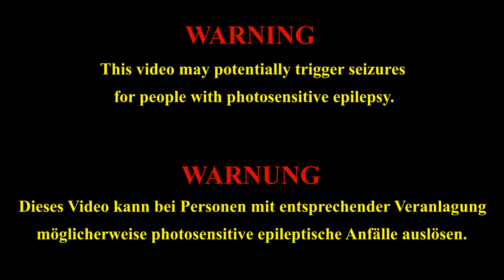Spinning Spirals Universe Trip - 'Lost in a Labyrinth of Pulsating Sounds' - Psychedelic High-Energy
⚠️WARNING⚠️: This video may potentially trigger seizures for people with photosensitive epilepsy. Watch at your own risk.

⚠️ACHTUNG⚠️: Dieses Video kann bei Menschen mit Veranlagung zu lichtempfindlicher Epilepsie möglicherweise Anfälle auslösen. Anschauen auf eigenes Risiko.

Lyrics:

[Verse]
Lost in a labyrinth of pulsating sounds
Colors swirling, my senses start to drown (drown, drown)
Bass hits hard, my heart's racing in my chest
I can't escape, this music's got me possessed (ooh-yeah)
Speed of sound, taking me to higher realms

[Chorus]
Take me on a fast-paced bass trip (bass trip)
Where reality and fantasy collide (yeah-yeah-yeah)
Let the beats consume me, feel the energy rise (rise, rise)
In this psychedelic, hardstyle paradise (ooh-yeah, ooh-yeah)
Let's go on a wild journey, lose control tonight (tonight, tonight)

[Verse 2]
In the maze of beats, I find my way,
Each note, a pathway, a night turned to day.
Colors blend, a kaleidoscopic ride,
Lost in the rhythm, I let go of pride.

The bass, a heartbeat, thumping so bold,
In this sonic adventure, stories unfold.
A symphony of chaos, a melody untamed,
In the pulse of the music, I'm unchained.

[Pre-Chorus]
Speed of sound, a sonic dream,
Through the pulsating labyrinth, I gleam.
Lost in the echoes, where time overwhelms,
In this rhythmic realm, where the heartbeat helms.

[Chorus]
Let the beats consume me, feel the energy rise (rise),

[Bridge]
Bass vibrations, like a magic spell,
In this enchanted realm, where senses swell.
Reality blurs, as the music takes the lead,
A wild symphony, planting the rhythm seed.

[Verse 3]
In the heart of the storm, where the beats align,
I'm a traveler, chasing the bassline.
Lost and found, in the sonic tide,
A dance with chaos, where I'll confide.

The music possesses, a rhythmical trance,
In the hardstyle haven, I find my chance.
Speed of sound, an electric flight,
Through the labyrinth of beats, into the night.

Bass (BASS), oh-yeah (yeah), trip (hip), beat (HEAT), (SPEED)

All Images AI-generated with stable diffusion,
Music created with suno.ai
Everything lovingly put together with Openshot (no AI involved in that step yet)

In the mystical realm of Galactic Dreams, a CosmicHardstyle orchestra weaved sonic spells, unleashing ChromaticAdventure upon the universe. SpinningSpirals of ColorfulBeats transported listeners to an OtherworldlyRhythms dimension, where each note was a VibrantVision in a kaleidoscopic trance.

Embarking on a FantasyTrip, explorers journeyed through the PsychedelicRealm, guided by NebulaRhythms and enchanted by SonicFantasia. In this ethereal place, AstralHarmony resonated, and the air shimmered with EnigmaticUniverse vibes.

As the beats intensified, a psychedelic storm of RainbowRhythms painted the horizon, revealing a WonderlandHardstyle. CosmicColors swirled, and minds expanded in a HyperspaceHarmony, elevating listeners to an IntergalacticDreamscape.

In the far reaches of this CelestialJourney, they encountered a GalacticFantasy, where EtherealHardstyle merged with SurrealSoundscape. The journey became an InfiniteJourney, transcending the boundaries of time and space.

Amidst the TranscendentalVibes, the orchestra reached a crescendo, and AstralProjection engulfed the crowd. The MindExpandingBass resonated, creating a GalacticVortex. EuphoricGalaxies collided, forming an EnchantedTrip where SonicIllusions danced in the CosmicHardstyle.

As the last note echoed, a sense of harmony lingered, leaving behind an EnchantedTrip that transcended reality. The FantasyUniverse had etched its melodies into the hearts of those who dared to venture into the depths of this hypnotic musical cosmos.